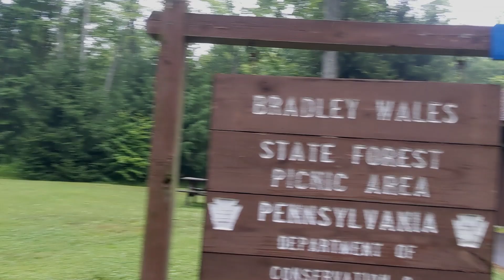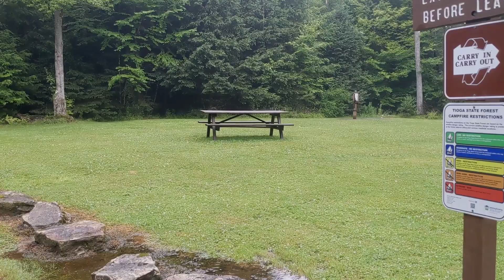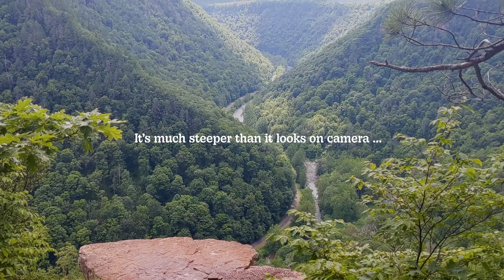West Rim Trail // PA Backpacking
Acorn's solo overnight backpacking trip on the 31 mile West Rim Trail in Tioga State Forest, Pennsylvania